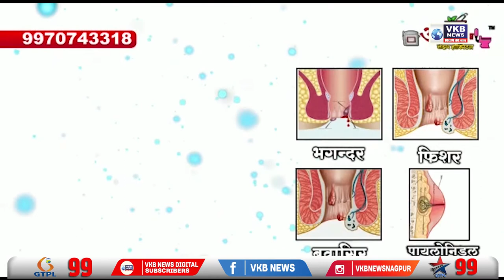मानव विकास मिशनची आयुक्त नितीन पाटील यांची पत्रकार परिषद